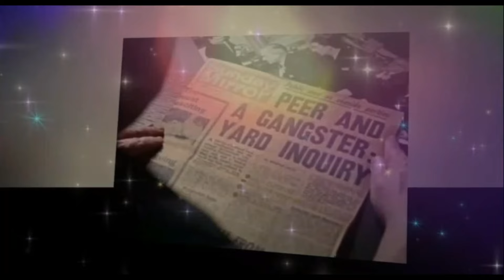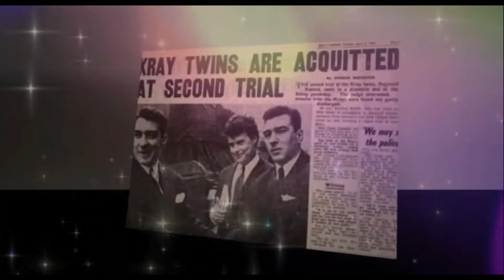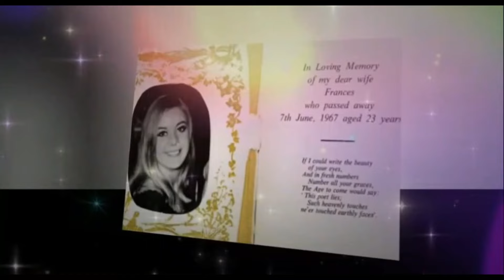The Krays Mega Photos Upload Vol 2.